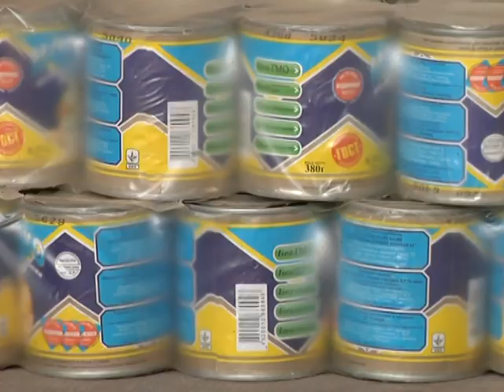Місто тиждень від 15.03.14